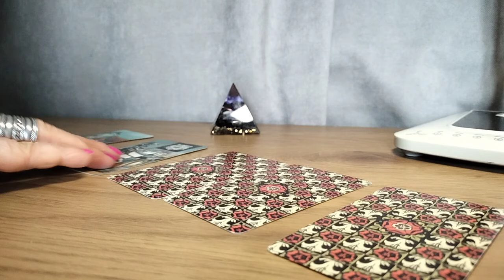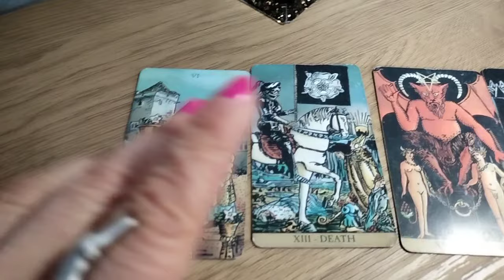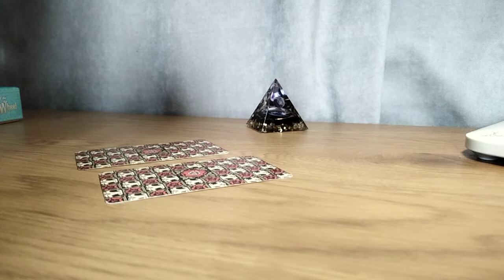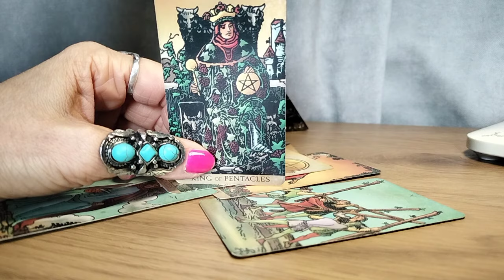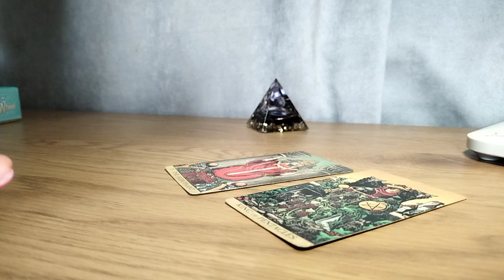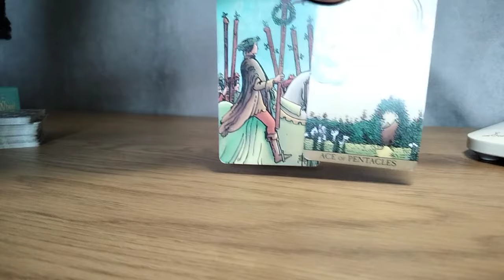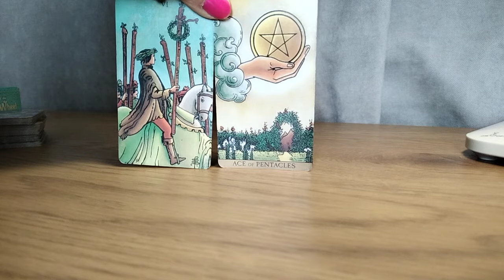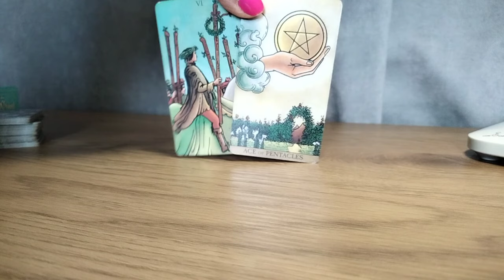ცუდი ფიქრები არ გასვენებთ? დამშვიდდით! ყველაფერი უკეთესობისკენ შეიცვლება!🌟კარიერაც და პირადულიც!✨🌟🕊️